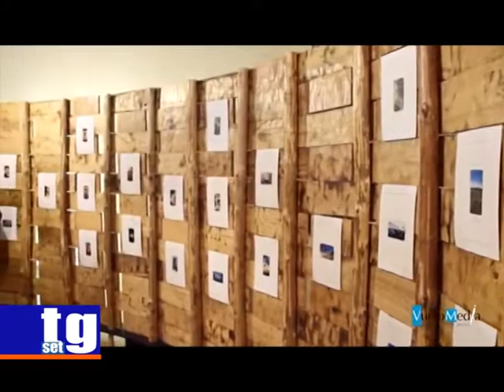Torchiara storyriders 2017